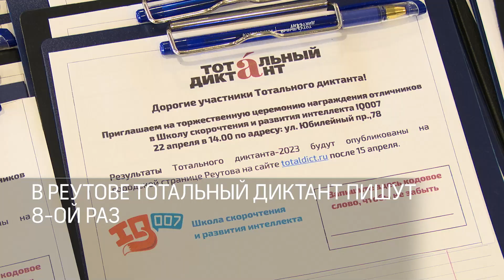В Реутове прошел Тотальный диктант 10.04.23